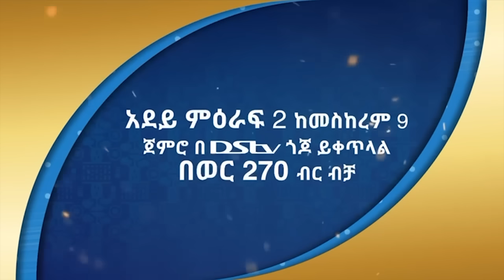ሙሉ ክፍል 40 – አደይ | ምዕራፍ 1 | አቦል ቲቪ – Adey | Season 1 | Episode 35 | Abol TV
በረከት፡ አደይን ከትግስት ተንኮል ይከላከላታል። አደይ ወ/ሮ ሮማንን ታጽናናቸዋለች።

ሌሎች ፊልም እና ድራማዎችን በሾው ማክስ ውስጥ ለመመልከት፣ 14 ቀን ነጻ የሙከራ ጊዜ የ14 ቀን ነጻ የሙከራ ጊዜ እዚህ ማግኘት ትችላላቹ፡